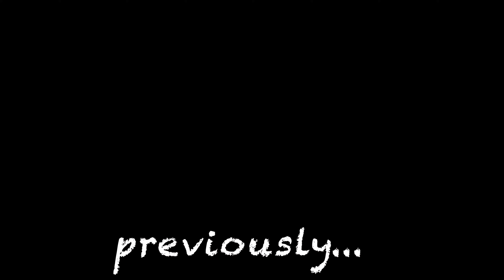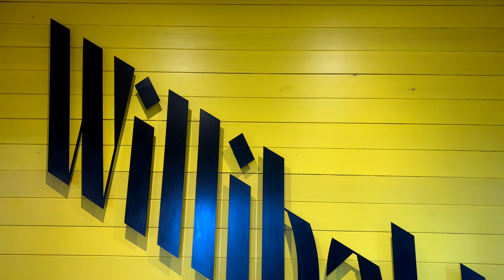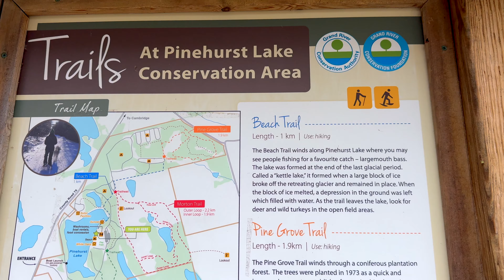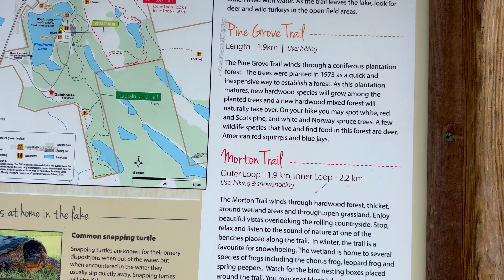Review Of Camping At Pinehurst Lake Conservation Area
(Amazon CAN)
(Amazon USA)

GoPro Media Mod kit
(Amazon CAN)
(Amazon USA)